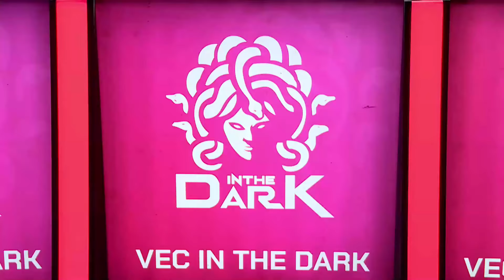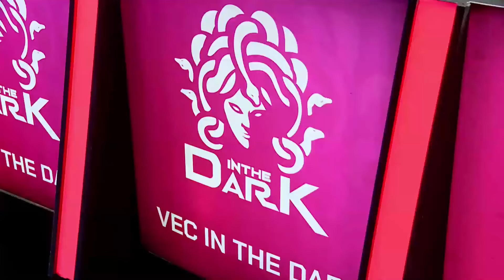HTVC IGP Gaming vs VEC In The Dark_Growth Up |Arena of glory winter 2019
HTVC IGP Gaming vs VEC In The Dark_Growth Up |Arena of glory winter 2019 |Arena of valor series |Liên quân mobile garena |Đấu trường danh vọng mùa đông 2019